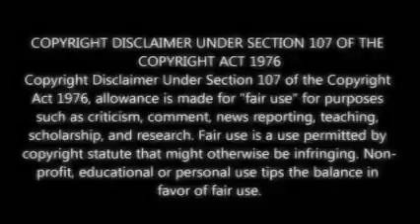PILIPINAS NAG-MISS UNIVERSE FEVER